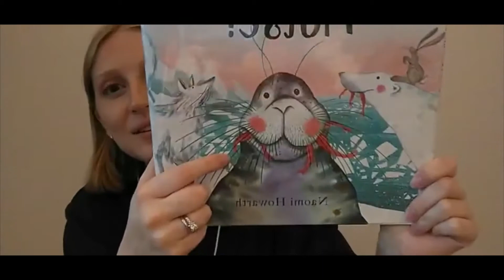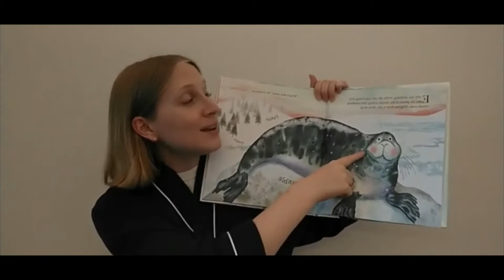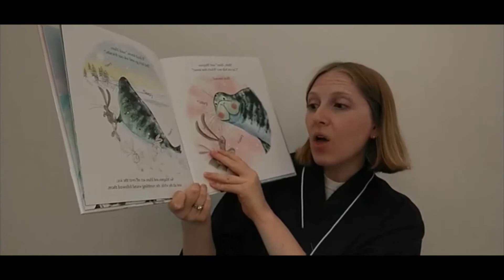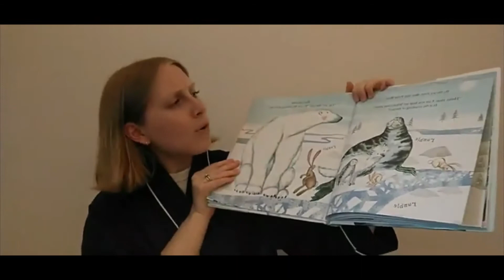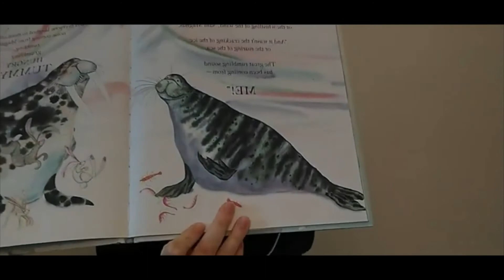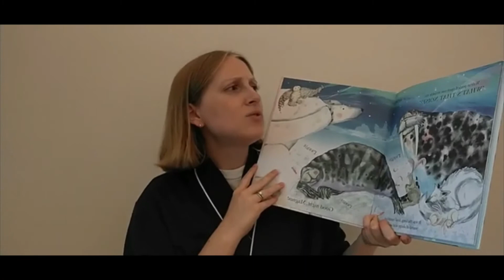Pajama Story Time What's That Noise